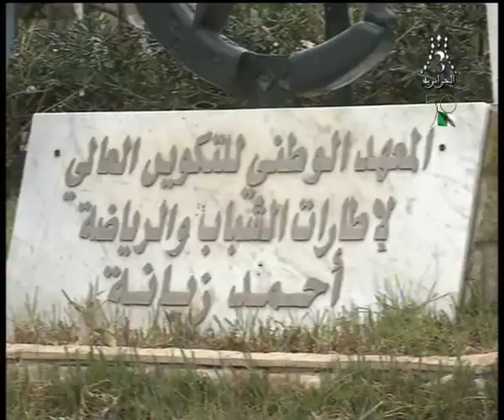LA RADIEUSE SPORT - interview . kada chafi can 2013 a oran